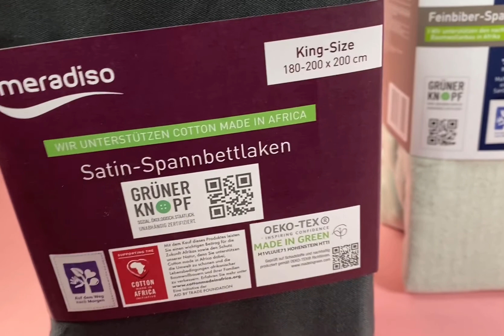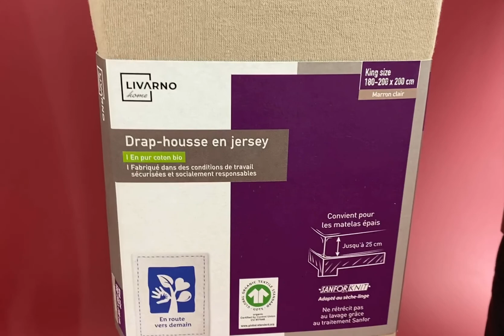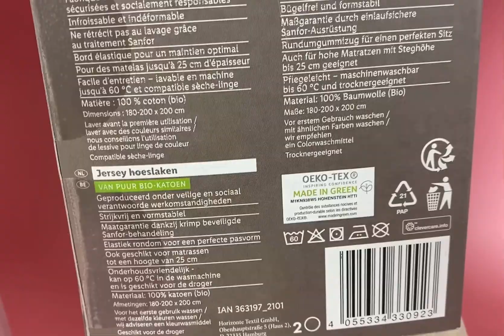Лот D12-30039, Постільна білизна Meradiso, вага 6,6 кг (10 шт) Ціна 1 690 грн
.Постільна білизна Meradiso + Livarno (простинь на резинці)
90*100*200/180*200*200
140*160*200